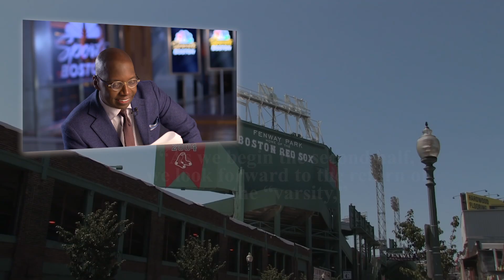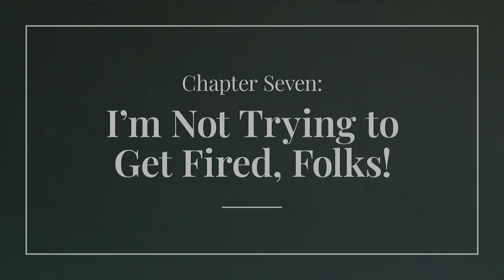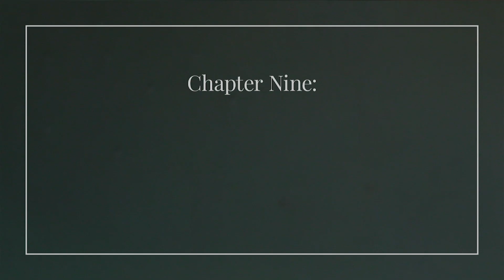The Bobby Valentine Experience: Chapters 6-9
Ten years after his memorable year as Red Sox manager, Bobby Valentine shares the stories, scandals, and struggles from that season. From confrontations with players to poor communication with his coaching staff, Valentine takes you behind the scenes with what really happened in 2012.  Players from the team and media who covered that season offer up their perspectives as well. Come ride the rollercoaster known as the Bobby Valentine Experience!

(0:02) Chapter 6: The Cheerful Cody Ross
(2:54) Chapter 7: I'm Not Trying to Get Fired Folks!
(8:26) Chapter 8: The Organization Blew it
(11:38) Chapter 9: The Weirdest Day of My Life